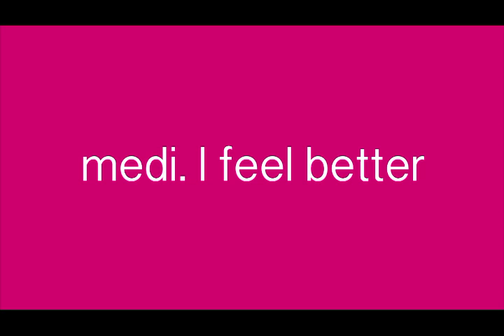JuxtaFit para brazo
Testimonio de una paciente con Linfedema tratado con el Juxtafit para brazos